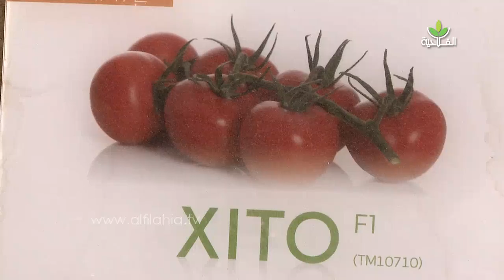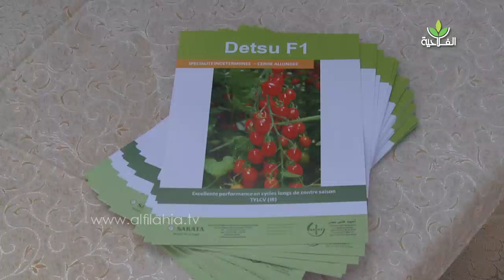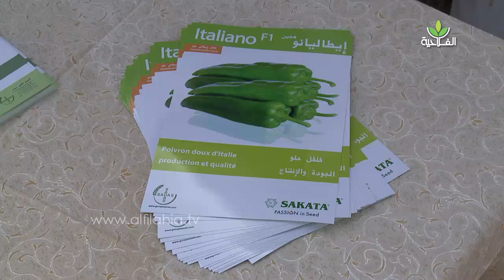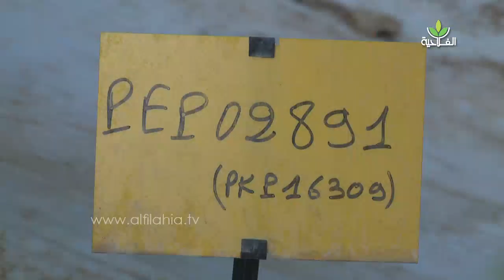أصناف جديدة من اطماطم والفلفل تقترحها مجموعة سواس على الفلاحين بسوس من خلال يوم حقلي بضيعة التجارب